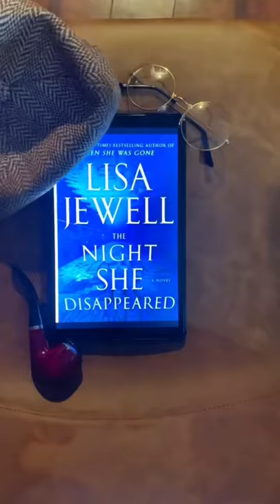Need a good thriller? | Book Recommendations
Start your year off with these mystery and thriller books.

In a Dark Dark Wood | Ruth Ware
Pretty Things | Janelle Brown
Dear Seraphina | Avery Bishop
The Silent Patient | Alex Michaelides
The Night She Disappeared | Lisa Jewell
The Sleeper | Emily Barr
The Guest List | Lucy Foley